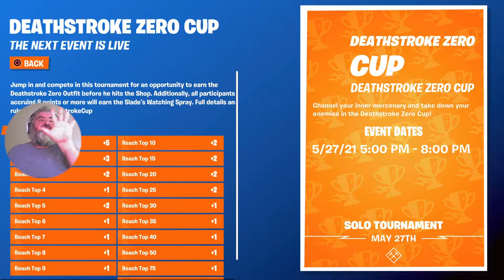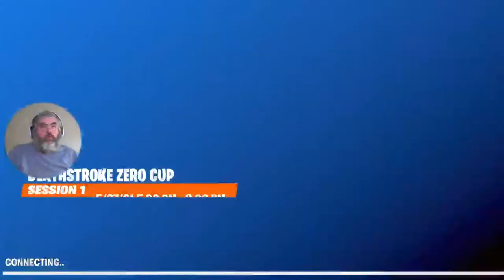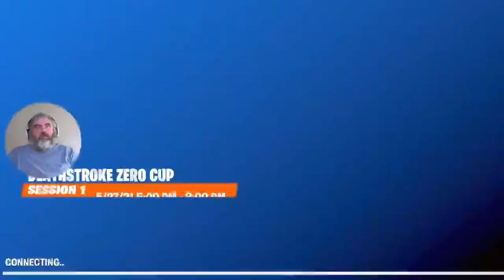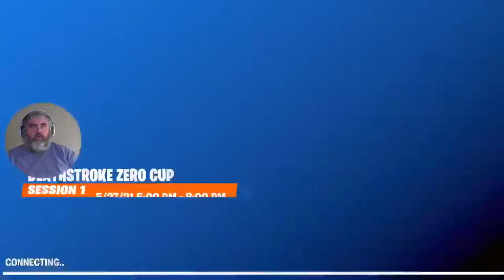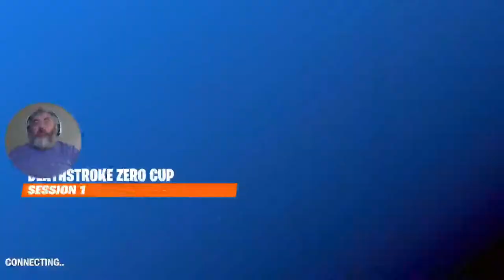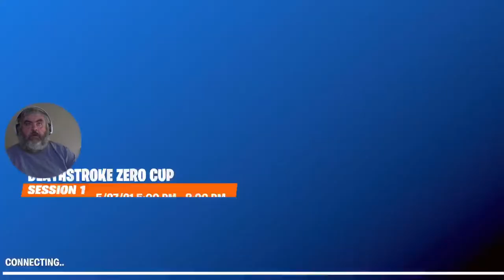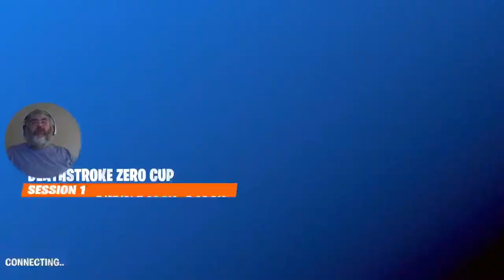Items Shop Reset with the BIG K - 5-27-21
Deathstroke Zero Cup gameplay. NEW Challenges. NEW items in shop tonight.